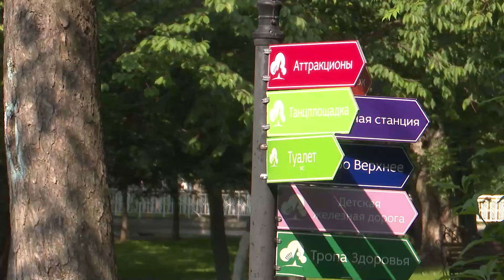Фонтаны и водоемы городского парка Южно-Сахалинска. Место в истории 19.07.24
Искусственные водоемы южно-сахалинского парка имени Гагарина. Бассейны и запруды. Как выглядели фонтаны во времена Карафуто и в советское время в главной зоне отдыха Сахалина.